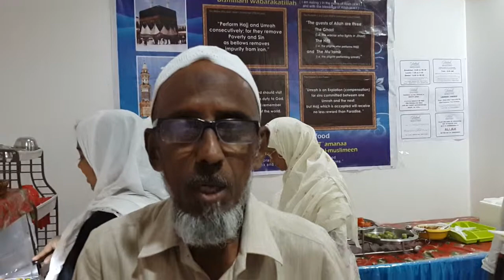UmrahwithRahat - Mumbai Haji Feedback May 2014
Rahat Travels Of India is a Official Indian Partner of Al Yamama Umrah services and Al Fauzaan Umrah Services providing Umrah, Visit and Business Visas for Saudi Arabia. Also we are Official Trade Partners of Saudi Airlines, Gulf Airlines, Kuwait Airlines, (Indo Saudi and Indo Arab) and Air Arabia.